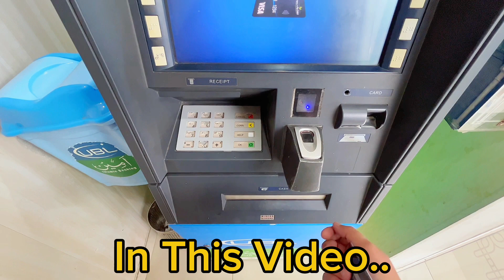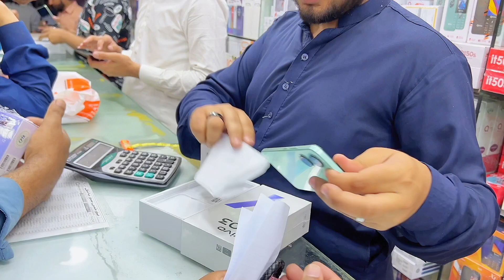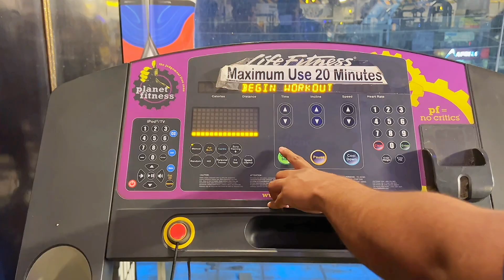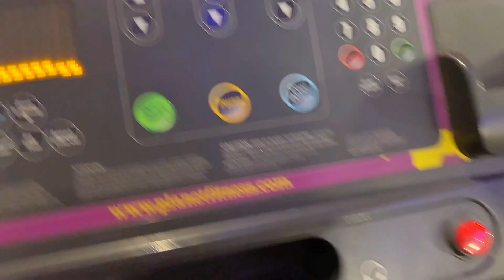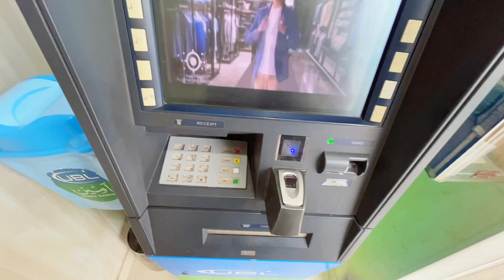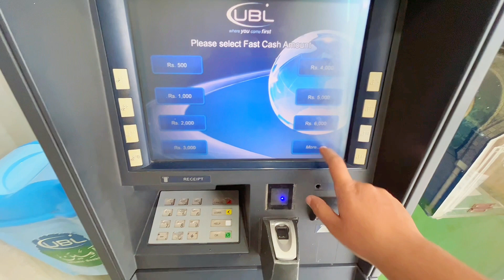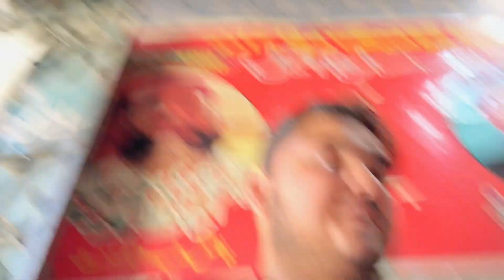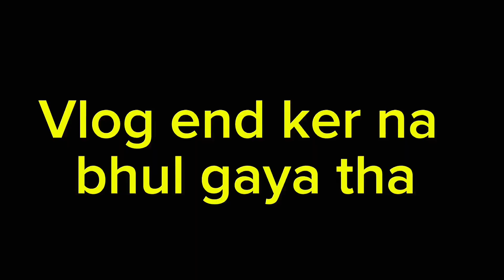New phone 📱 La Liya 😲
New Mobile La Liya 😲